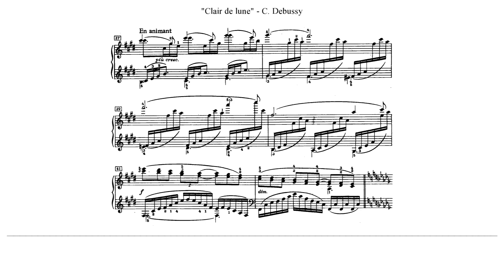ドビュッシー - 『月の光』【私が好きな音の出会い方】4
「音の出会い方」は対位法において重視される考え方です。2声部が上行・下行、順次進行・跳躍進行のいかなる動きを以って次の協和音程で「出会う」か。それに苦心しない作曲家はいません。
大作曲家が描いた美しい音の出会いを味わってみましょう。

クロード・ドビュッシー / 『月の光』
C. Debussy / "Clair de lune"

音楽理論のレッスンはこちらから